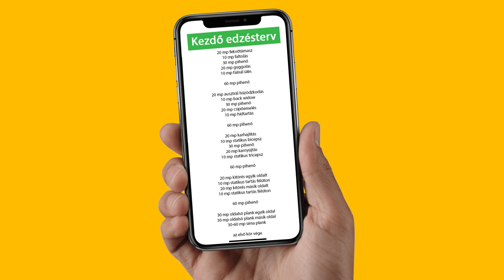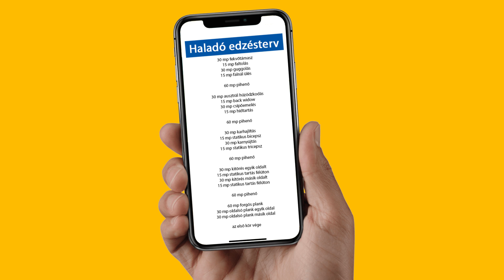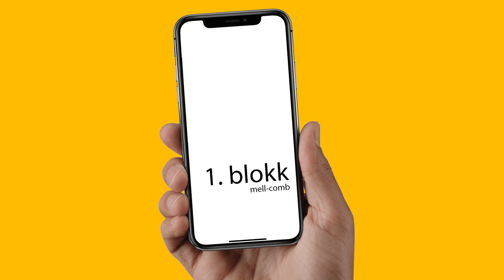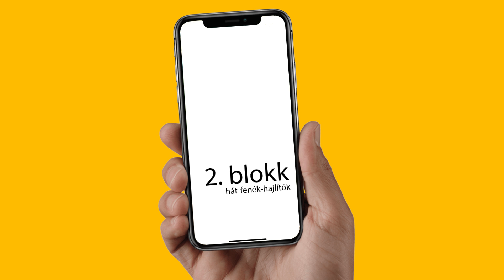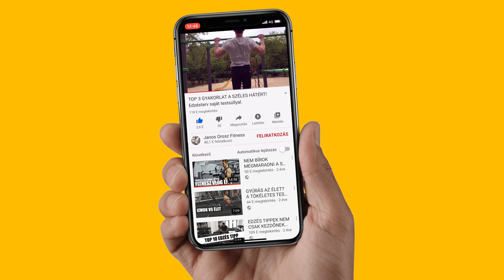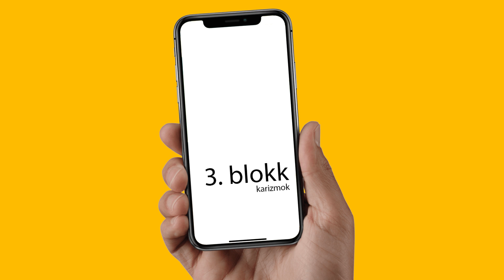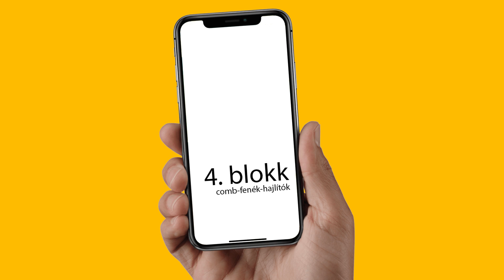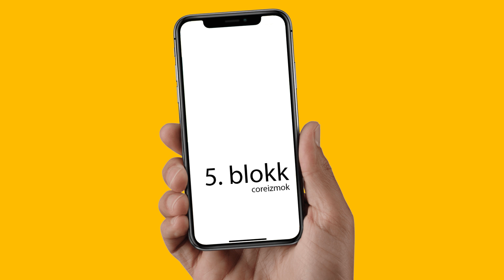💪 TELJES TEST EDZÉS OTTHON 💪 KEZDŐ/HALADÓ/BRUTÁL EDZÉSTERV (ESZKÖZÖK NÉLKÜL)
A leghatékonyabb teljes test edzés, amit otthon végezhetsz. Egy kör csak 12 perc! Kezdő, haladó és brutál edzésterv csatolva.

Mi az az ALPHAZ? Az ALPHAZ minden, ami ahhoz kell, hogy a világot és magunkat is építsük, ne pedig romboljuk. Az ALPHAZ mi vagyunk, egy ütős közösség, na meg menő edzős és lifestyle ruhák.

🇭🇺 LIFESTYLE x TRAINING RUHÁZAT
👌 Prémium európai anyagokból
🤜 Extra kényelem + minimál design
♻️ Etikus & környezetbarát márka

Dolgozzunk együtt a céljaidon! Budapesten tartom edzéseim, de az online coaching keretein belül a világ bármely pontján lehetsz.

💪 Nincs majd, csak most.

Térj vissza a terembe erősebben és jobb formában, mint ahogyan otthagytad. Nem gond, ha idegen neked még az otthoni edzés, nekem nem az, segítek. Sokan azt mondták eddig, hogy nincs idejük egészségesen táplálkozni vagy edzeni. Hát most van. Rendelj tőlem étrendet és/vagy edzéstervet az oldalamon keresztül. A "NINCSMAJD" kuponkód beírásával most 5000 HUF kedvezményhez juthatsz. 🎁 AJÁNDÉK 🎁 Használd egészséggel.

Ha nem akarsz lemaradni további infókról, blogbejegyzésekről, random live videókról vagy csak feltennéd a kérdésed, akkor katt ide

A videó ismeretterjesztő és tájékoztató jelleggel készült, az elhangzott dolgok nem minősülnek orvosi tanácsnak. Mindenki a saját felelősségére használja azokat. Ajánlott az orvosod véleményét kikérni, különösen akkor, ha ismert betegséged van.